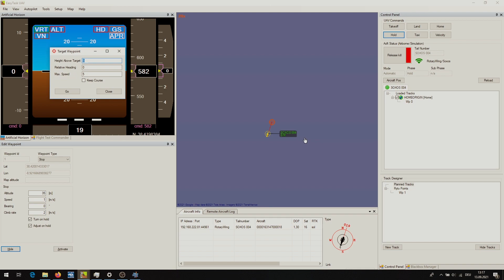DeckFinder in action at COMPASS2020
As a contribution to the European COMPASS2020 campaign - aiming at coordinating maritime assets for persistent and systematic surveillance - Airbus showcased their DeckFinder local positioning system.
During the demonstration the team successfully completed 10 fully autonomous launches and recoveries of a rotary wing UAV from the Portuguese Offshore Patrol Vessel NRP Setubal.

The safe and successful launch and recovery of rotary wing UAVs play a pivotal role in a nation’s border security capability. DeckFinder demonstrated it can extend the capability of a UAV so it’s available across the broadest operational envelope.

Such innovative technologies allow border protection and security agencies to fulfil their missions, such as the narcotics smuggling and anomalous migration missions demonstrated during the COMAPSS2020 campaign.